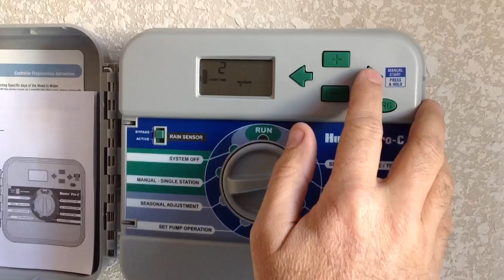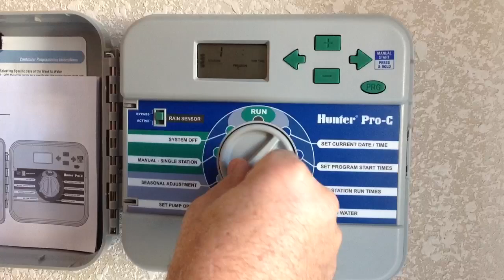Common error when setting sprinkler run times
Make sure your system is set to start only the times desired. It is possible to set start times on program B and C so make sure those are set to off unless you purposefully set those to run.  You don't want to wast water.  You can set up to 4 run times on each program so usually using program A is enough.